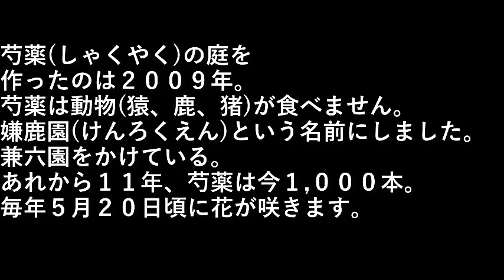芍薬の庭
２００９年から芍薬の庭づくり
１１年目に入ります。

花期は毎年５月２０日頃